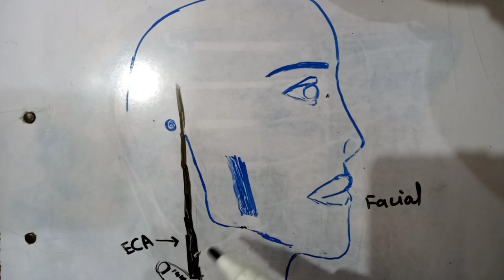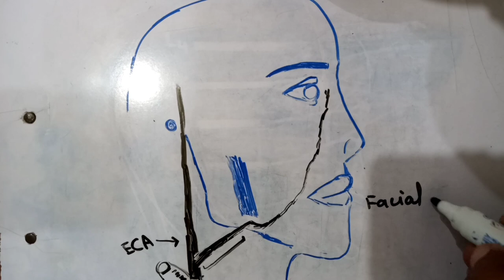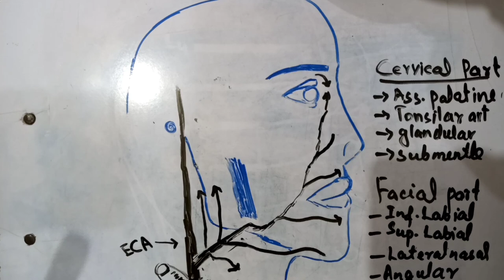facial artery anatomy, branches, origin|| facial artery short tutorial